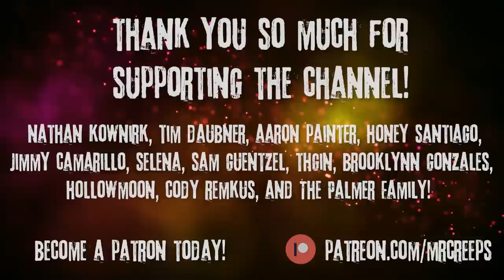"Never Watch A Video Called Nighttime Exploration" Creepypasta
Stick to daytime exploration...

AUTHOR & ARTIST:
► Written by: talesfromthecoffin/